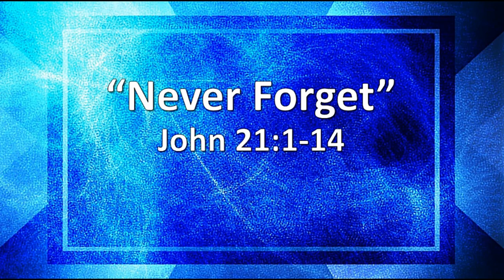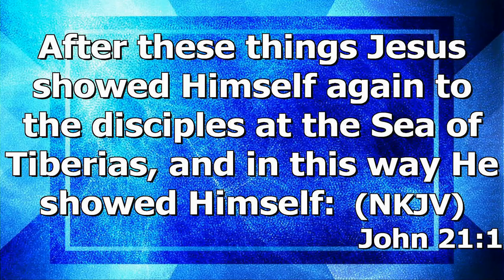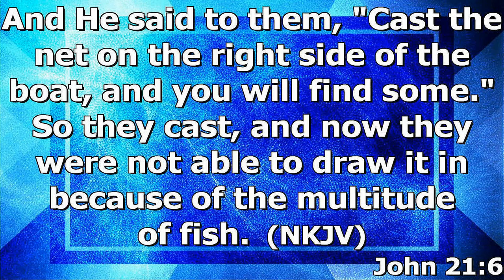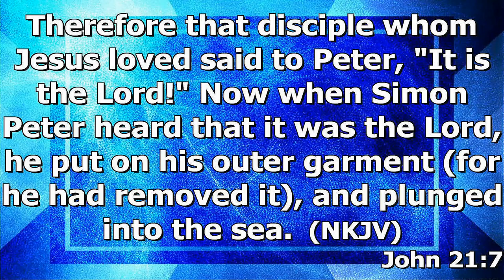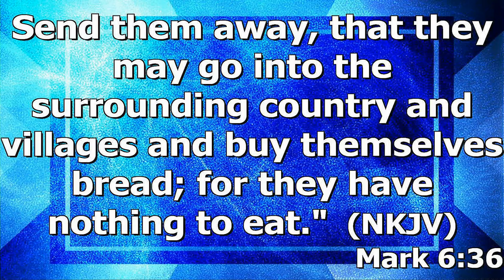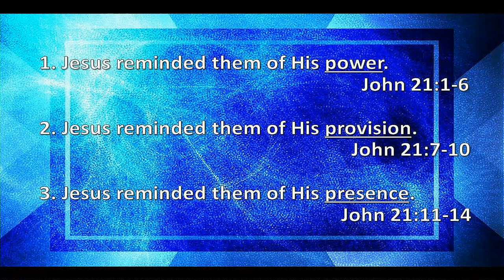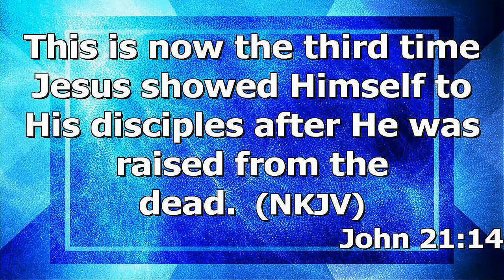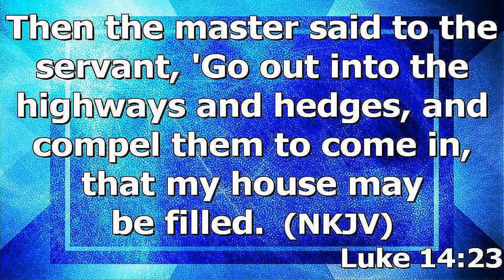"Never Forget" by Pastor Michael Franklin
Pastor Michael Franklin's message "Never Forget" was recorded Wednesday evening at Rye Hill Baptist Church - Fort Smith, Ar.